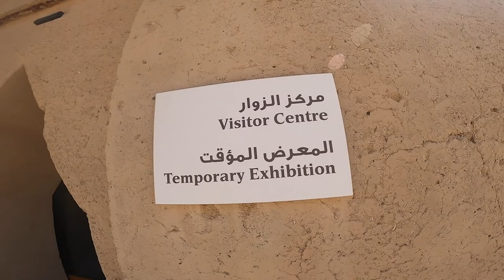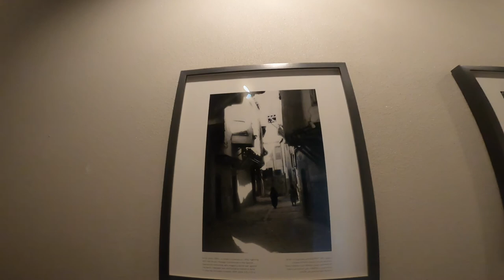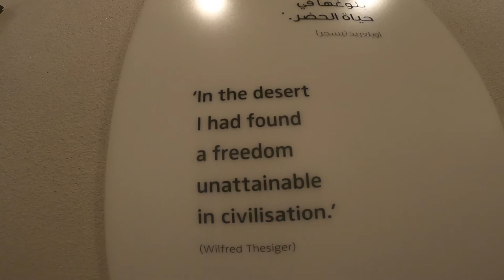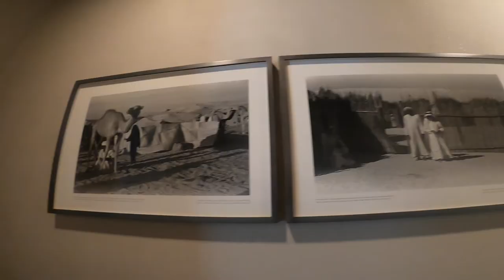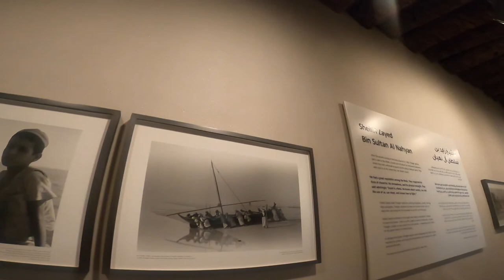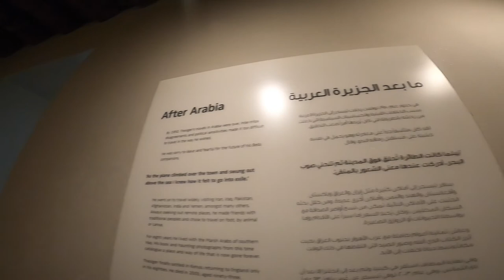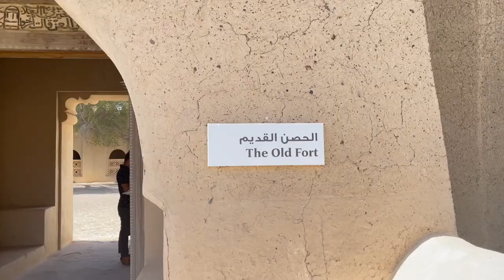AL JAHILI FORT |AL AIN |2021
One of the largest fort build at 1890 s AL JAHILI FORT UAE.
Al Jahili Fort, one of the largest forts in the United Arab Emirates, was built in the late 19th century by Sheikh Zayed bin Khalifa the First (r. 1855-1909), both as a symbol of power and as a royal summer residence. The original fort consisted of a square fortified enclosure and a distinctive four-storey circular tower.

𝐇𝐞𝐥𝐥𝐨 𝐞𝐯𝐞𝐫𝐲𝐨𝐧𝐞 !
𝐖𝐞 𝐚𝐫𝐞 𝐚𝐭 𝐘𝐎𝐔 𝐓𝐔𝐁𝐄 𝐧𝐨𝐰.
𝐈 𝐡𝐨𝐩𝐞 𝐞𝐯𝐞𝐫𝐲𝐨𝐧𝐞 𝐰𝐢𝐥𝐥 𝐬𝐮𝐩𝐩𝐨𝐫𝐭 𝐭𝐨 𝐦𝐚𝐤𝐞 𝐢𝐭 𝐥𝐚𝐫𝐠𝐞 𝐟𝐚𝐦𝐢𝐥𝐲 𝐚𝐠𝐚𝐢𝐧 𝐚𝐧𝐝 𝐚𝐠𝐚𝐢𝐧.

🔴 𝐆𝐚𝐝𝐠𝐞𝐭 𝐮𝐬𝐞𝐝 : 𝐆𝐎𝐏𝐑𝐎 𝐇𝐄𝐑𝐎 𝟖 /12 pro max.